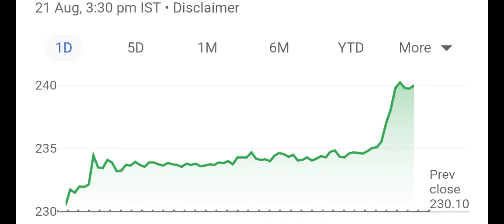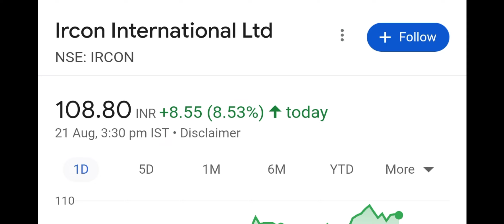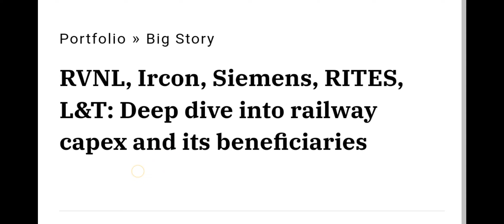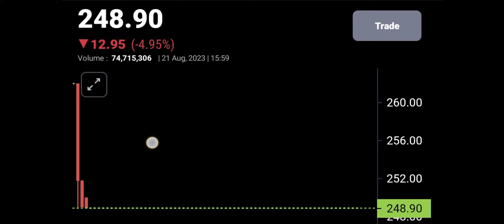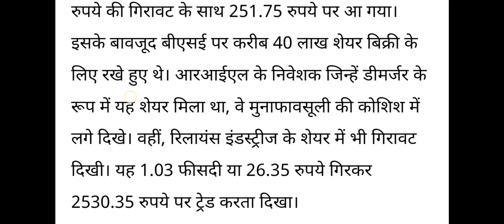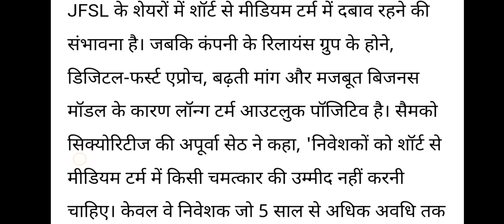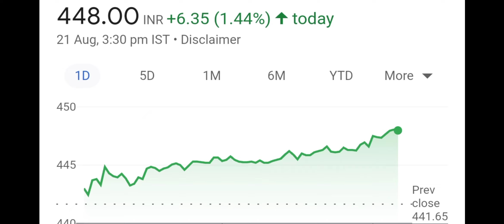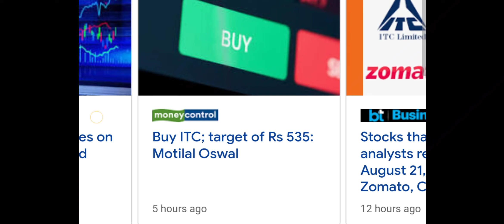TATA POWER SHARE LATEST NEWS | IRCON SHARE LATEST NEWS | JFSL SHARE LATEST NEWS | ITC, DIXON NEWS